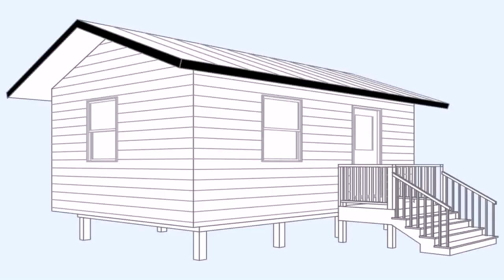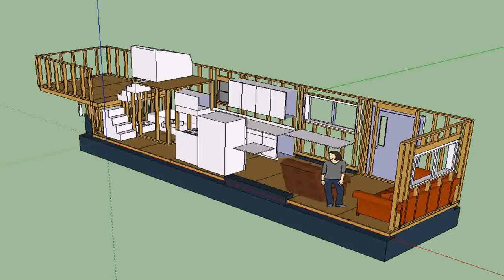Buy Car NY 5% DP